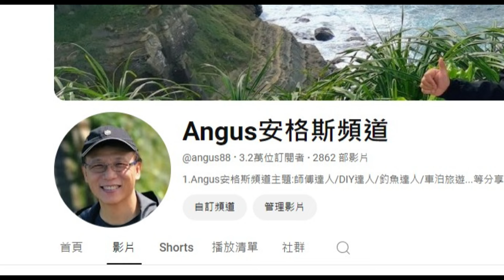[DIY達人#181] 如何將陽台傳統燈具改為LED燈?......活電作業的纏電線+纏膠帶秘招!...接舊銅線變黑怎麼辦?